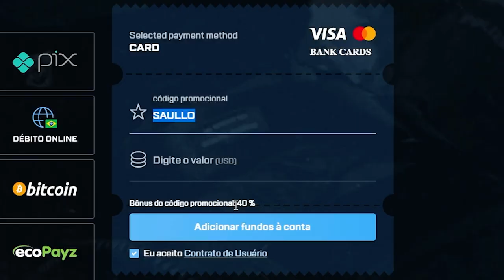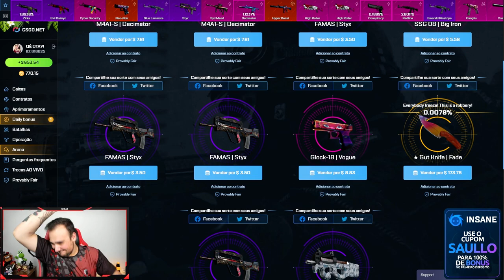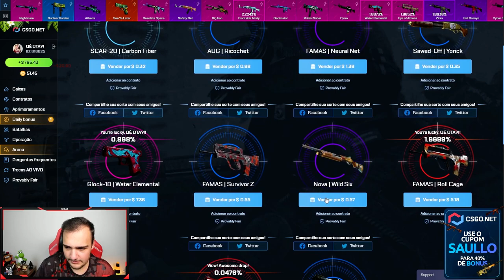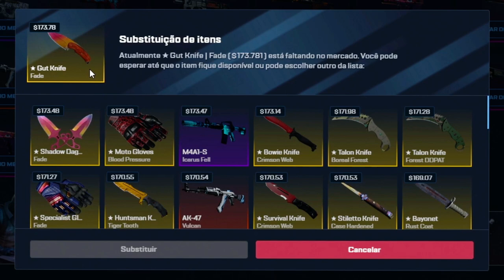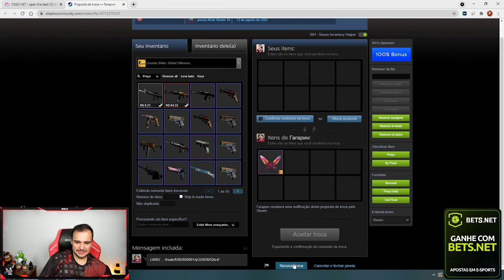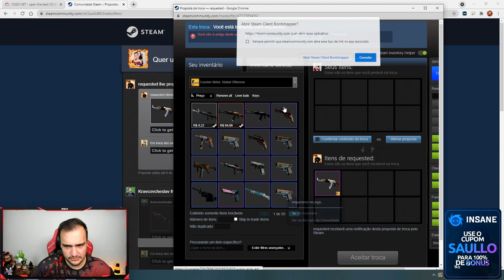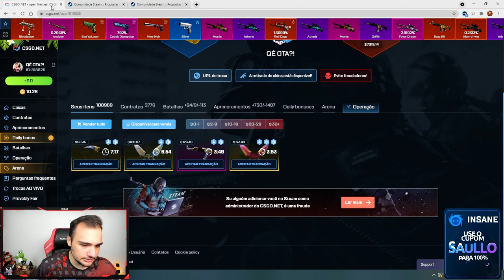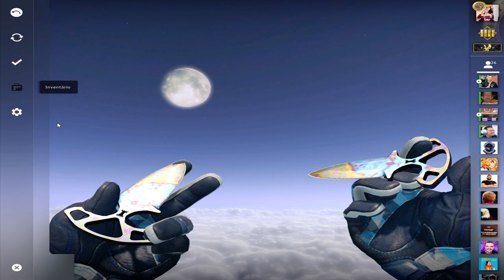Ganhei uma FACA na nova CAIXA do CSGO e uma FACA BLUE GEM perfeita 🤑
Abri as novas caixas do CSGO e ganhei essas skins perfeitas